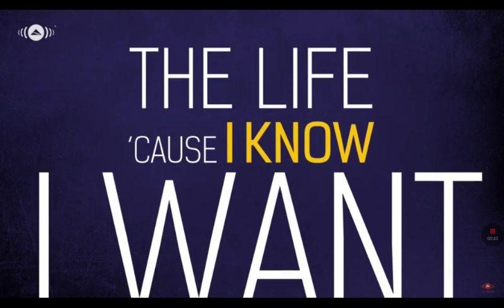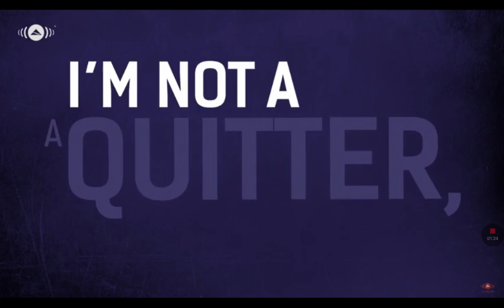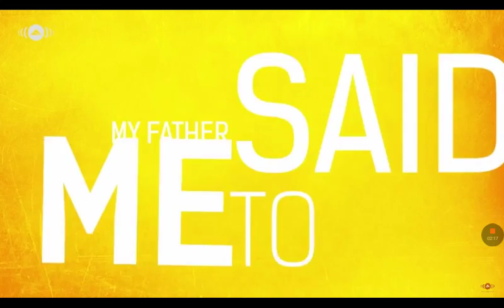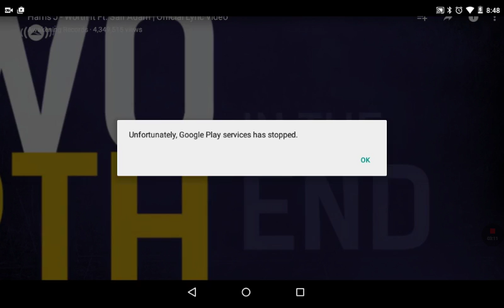Worth it in the end